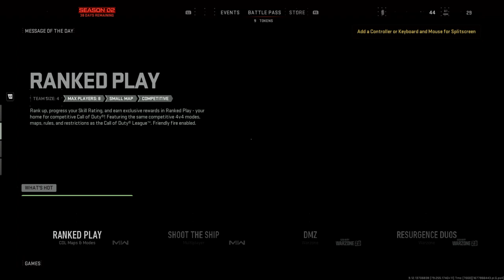Call of Duty®: Modern Warfare II_20230304190230